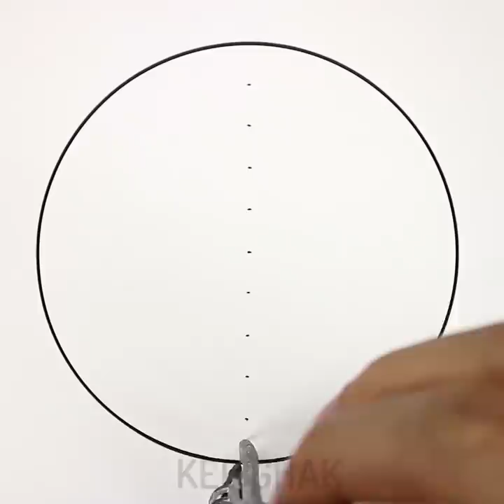10 Amazing Yet Easy Drawing Tricks || Tutorial Drawing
Easy DRAWING TRICKS
Timestamps:
00:12 How to draw easy with Master pastel chalk
03:06 How to draw by pastel chalk
05:10 Easy painting with acrylic paint
08:52 Stunning patterns
 I’m not an artist and I prefer drawing techniques that are good for beginners. Abstract drawing is my favorite kind of art. The best thing is that there is no need to have any skills or expensive drawing tools. Watch this video and you will be able to create pictures in minutes. Fluid art is a cool technique that will help to create beautiful pictures in minutes. The main idea of fluid art is pouring paint onto a canvas to create a unique abstract masterpiece. You don’t even need to buy a brush. The first tutorial is very easy pour water on a canvas and spread it using a hairdryer. You will find a lot of ideas how to make abstract paintings that look gorgeous. Here is a classical fluid drawing way to create a picture: take a plastic cup and pour your fluid paints into it. Next, you need to pour a little bit of each color in random layers. Spread the paint by moving the canvas to let it naturally flow.
Moreover, you can use the leaves to make a picture. Watch a full tutorial. There is no need to learn how to draw beautiful flowers. You can easily draw lavender using earbuds. You will be surprised to learn how to draw a cherry tree using drinking straws.
You'll fun while draw

The Camera I use:
- Sony A6500
- Canon 1DX
- Iphone X